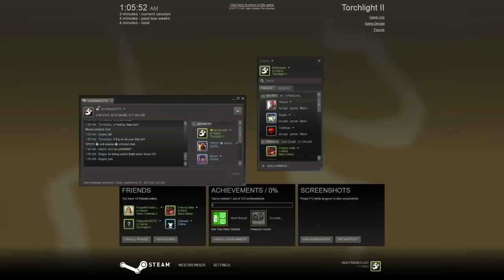First time Torchlight II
Not a in depth impression just a bit of fun.
~Steam group:
-Summoner Names: McRooster, Not McRooster, Mc R00ster on North America, any accounts on EU/EUW/BR/KR are not legit.